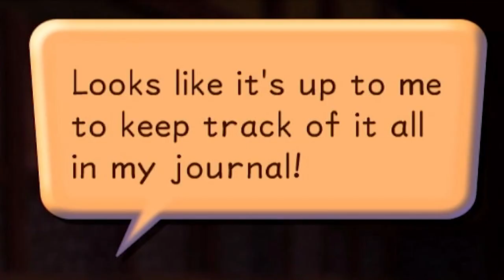KINGDOM HEARTS EP 3